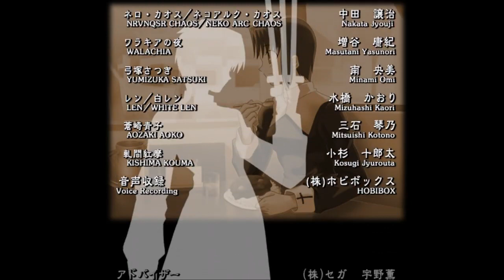Melty Blood Act Cadenza Ciel Arcade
Act Cadenza Arcade story for Ciel is a what if Shiki was never in Misaki town, how would Ciel be able to find Roa?